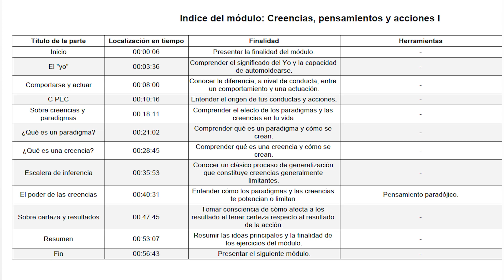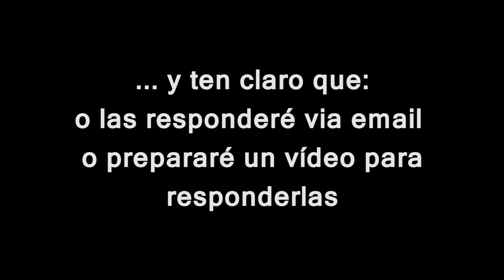Mentoring Online: Trailer Creencias, pensamientos y acciones. Módulo 6-1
Visita Para adquirir este módulo.

¿Para qué debería comprarlo?

Para aprender a gestionar la zona de confort para poder afrontar cambios de la manera adecuada y de esta forma garantizarte el éxito.

También aprenderás como los paradigmas y las creencias afectan a tus haceres y de que manera se interrelacionan con el pensar y el sentir. Gracias al conocimiento que adquirirás tendrás la capacidad de transformar tus creencias y de esta manera empezar a actuar como deseas, liberándote de aquellas conductas que generan malestar, a la vez que incorporas creencias que favorecen las conductas que deseas y te proporcionanlos resultados que deseas.

Gracias a comprender el origen de tus limitaciones podrás trabajarlas de la forma adecuada para comenzar un proceso de transformación dirigido a sustituir las creencias limitantes por creencias potenciadoras creadas, gracias a las herramientas, por ti mismo.

La tercera parte del bloque general del Mentoring Online te aportará:

1 El conocimiento y las estrategias necesarias para gestionar la zona de confort y afrontarla de la manera adecuada logrando un crecimiento saludable y sostenible.

2 El conocimiento y las herramientas de coaching necesarias para  crear creencias que te acerquen a tu yo ideal.

3 Todo lo necesario sobre los paradigmas y las creencias para gestionarlos de manera adecuada.

4 Conocimiento para gestionar mejor tu pensar y favorecer acercarte a lo que deseas.

5 Las herramientas necesarias para gestionar las creencias y que dejen de limitarte.

6 Las herramientas necesarias para crear y establecer nuevas herramientas de forma adecuada. Creencias que te potenciarán para lograr lo que desees.

¡Recuerda que en la sección de comentarios puedes dejarme cualquier duda sobre el vídeo o contarme cómo te ayudó el vídeo!

*** Visita mis webs para más contenido y hallar tu solución ***

*Soluciones para jugadores de poker*
*Soluciones para traders*
*Soluciones para gamers profesionales*
*Soluciones para empresas*
*** CONECTA CONMIGO ***

**Skype:
Educalithany

¡Muchas gracias!